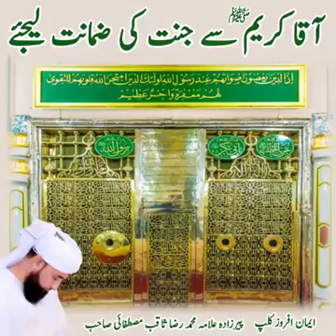24 August 2020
Video from NAZAR AHMED JUNAIDI